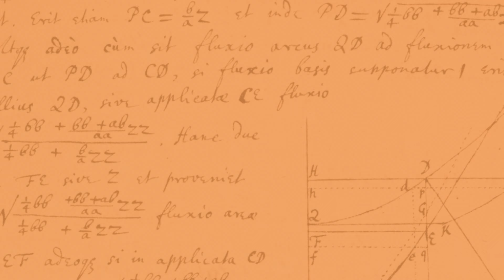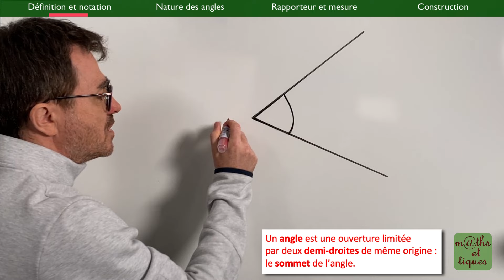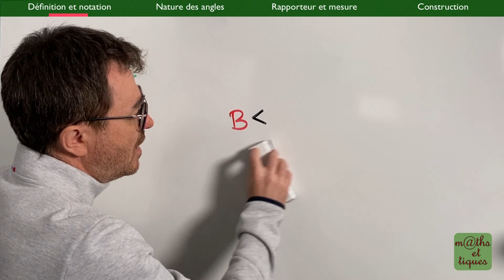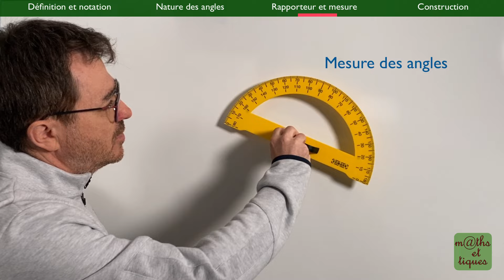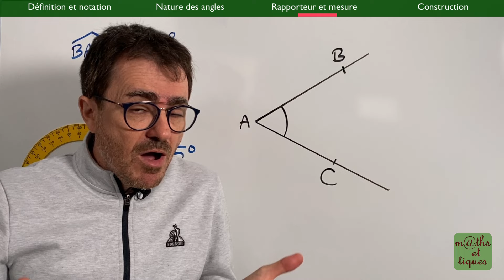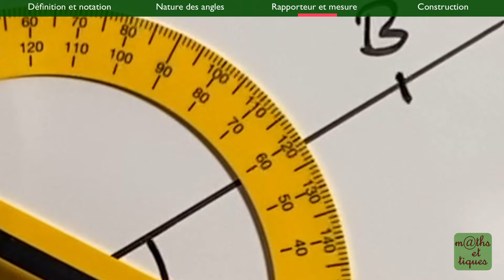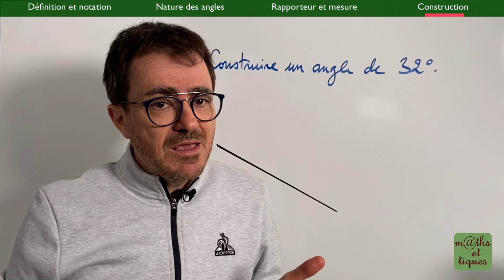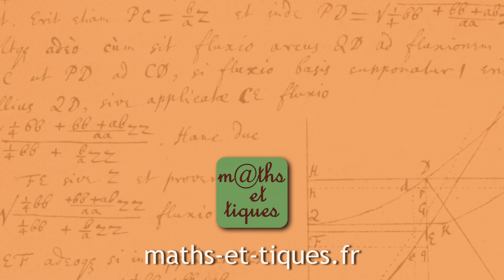LE COURS : Angles - Sixième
Dans cette vidéo, je te propose de revoir tout le cours sur le chapitre des angles.
L’objet de cette séquence est de te rappeler et de t’expliquer les éléments les plus importants du chapitre :
0:00 Intro
0:47 Définition et notation
7:16 Nature des angles
9:18 Rapporteur et mesure
19:46 Construction 👍